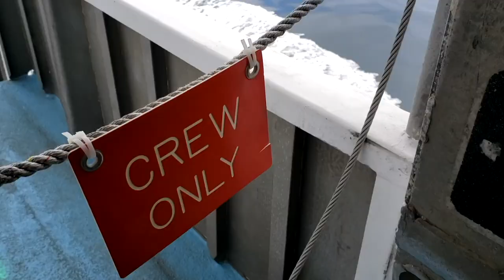Catalina Island, 2020, Short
The short version of the Catalina Island vacation movie.